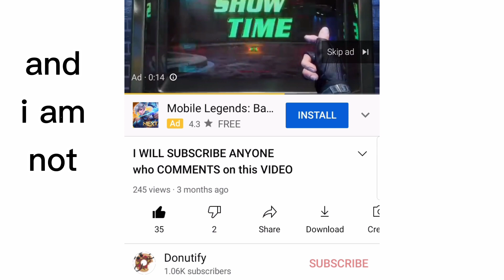I Have A Fake Ad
my video has an ad, but it's fake, I think its another youtube glitch, i don't know either 😐😐

@Timeworks how?